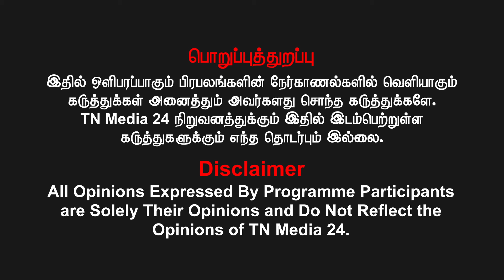Illaiyaraja Daughter Bhavadharani Death Issue| Singer Bhavadharani Death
llaiyaraja Daughter Bhavadharani Death Issue| Singer Bhavadharani Death

கணக்கு பெயர்: VIDIYAL BROADCASTING PVT LTD
வங்கியின் பெயர்: ICICI BANK
கிளை: Chennai - Ashok Nagar, Tamil Nadu
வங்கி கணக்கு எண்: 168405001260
IFS Code: ICIC0001684